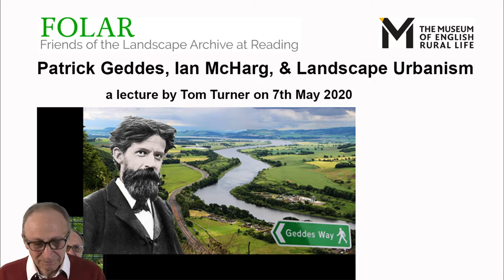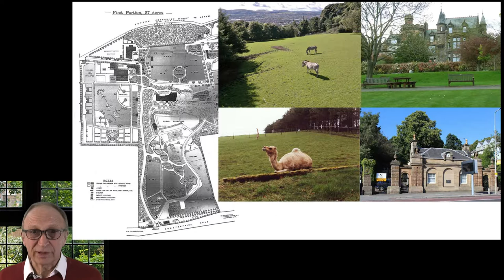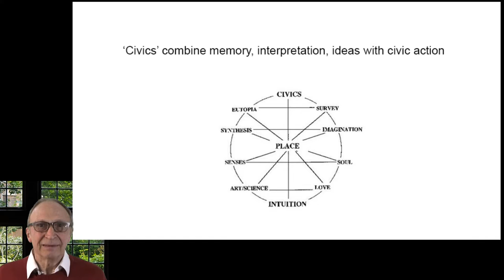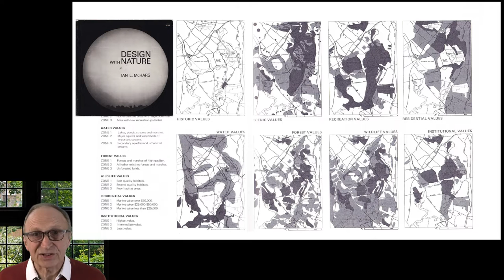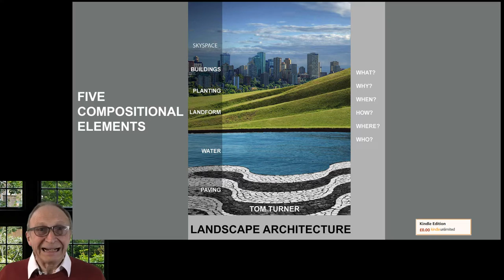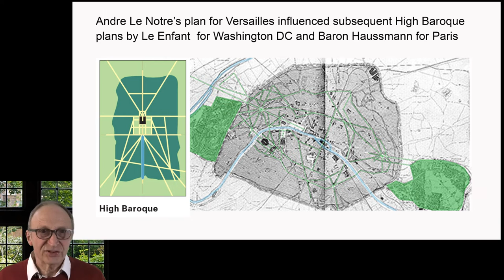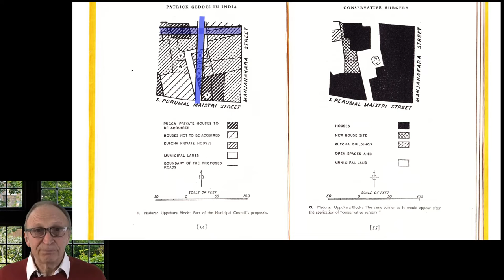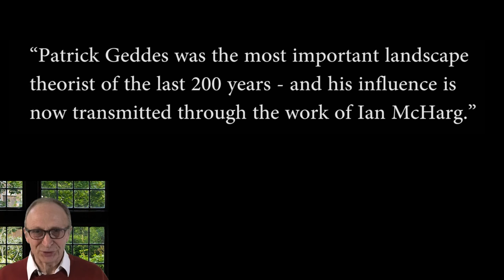Patrick Geddes, Ian McHarg and Landscape Urbanism